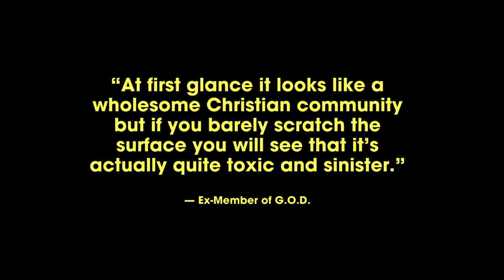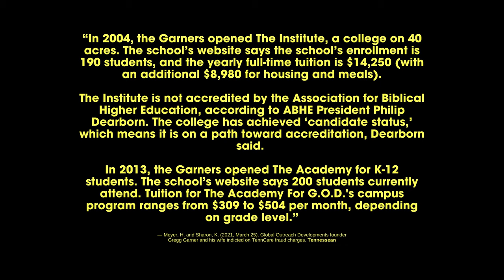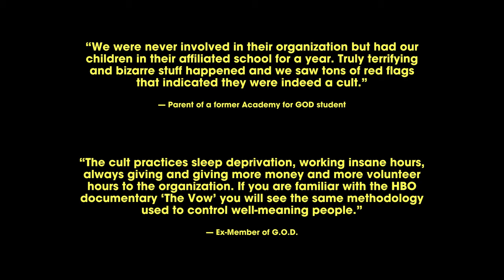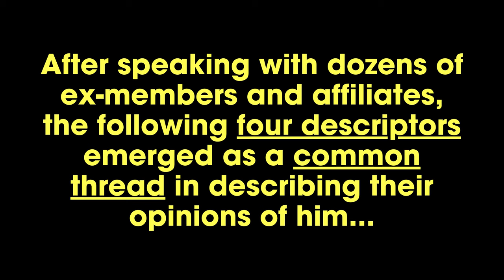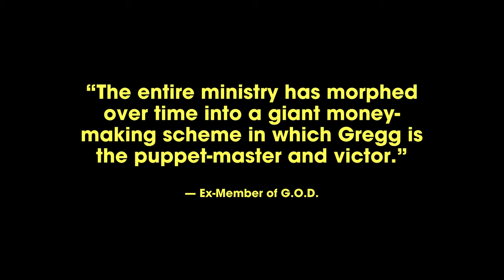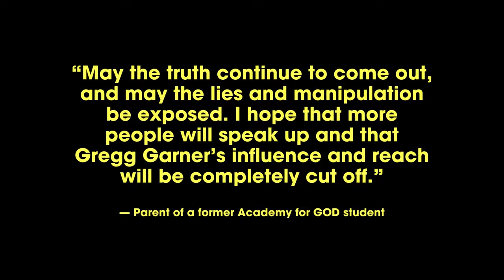CULT EXPOSED: What is Global Outreach Developments International (G.O.D.)? Who is Gregg Garner?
GODISACULT.COM : Learn the TRUTH about Gregg Garner and Global Outreach Developments International: A high-control group (CULT) based in Nashville, TN (more specifically the Hopewell neighborhood of Old Hickory, TN).

Who runs the website/this channel?
We are a collective of ex-members and concerned citizens.
In seeking truth, we expose the lies.
In pursuing justice, we hold the abusers of power accountable.
In spreading information, we aim to liberate those who wish to be free.
WE. ARE. RELENTLESS.

[ On 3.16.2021 Gegg Daniel Garner and Tara Garner were arrested and charged with TennCare (Medicaid) fraud and theft of services, both charges are felonies.